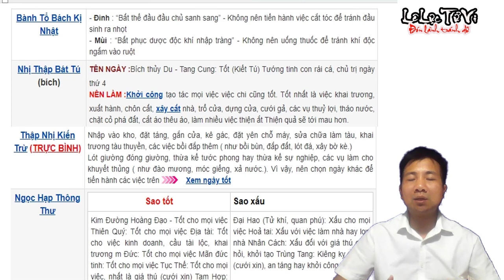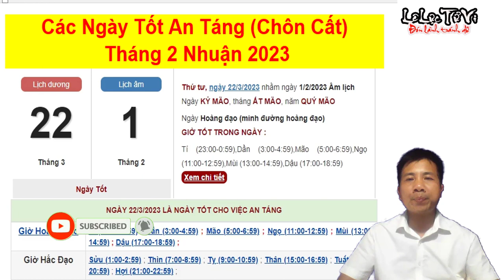Các Ngày Tốt An Táng (Chôn Cất) Tháng 2 Nhuận Năm 2023 Chuẩn Nhất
👉 CÓ THỂ BẠN SẼ THÍCH:
Tử Vi Kỷ Mùi 1979 Năm 2023 Giàu Hay Nghèo Chi Tiết Từng Tháng Phát Tài
Xem Bói: Nhìn Độ Dài Ngắn Của Chân Hương Biết Ngay Giàu Nghèo Không Cần Đi Xem Thầy
Tử Vi Tân Dậu 1981 Nam Mạng Năm 2023 Giàu Hay Nghèo Chi Tiết Từng Tháng Phát Tài
13 Đại Kỵ Nhà Cửa Khiến Gia Chủ Tán Gia Bại Sản, Ngôi Nhà Gần Nghĩa Trang, Cần Được Hóa Giải Gấp
Năm 2023: 4 Con Giáp Cá Chép Hóa Rồng Thần Tài Ban Lộc Đầu Năm Có Tin Vui Bất Ngờ
Xem Bói Biển Số Xe Ô tô 4 Số Cuối Biết Ngay GIÀU SANG Hay Nghèo Hèn

Good Days for Funerals (Burries) February Leap Year 2023 Best

Fortune-telling: Look at the short length of Huong's feet, know right away if you are rich or poor, you don't need to go to see the teacher
New Year's Rooster Horoscope 1981 Male Mang 2023 Rich Or Poor Details Month By Month Development
2023: The 4 Zodiacs of the Carp turn into a Dragon, the God of Wealth, and the Beginning of the Year There is unexpected good news
Watch Fortune Telling Number Plates of Cars with Last 4 Numbers to Know Right away RICH or Poverty